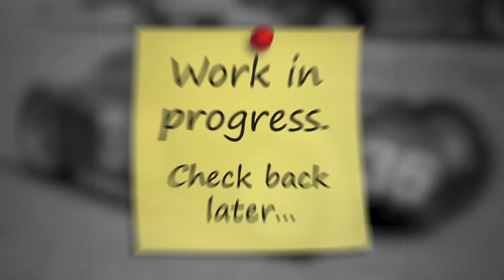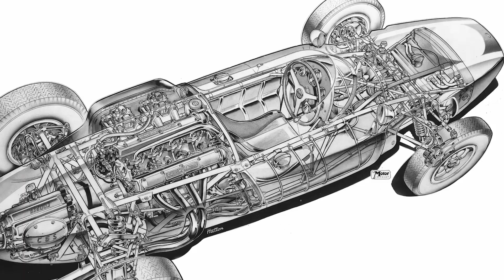Formel-1-Geschichte: Die fürchterlichsten Titelverteidigungen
Nicht jeder Formel-1-Weltmeister kann seinen Titel erfolgreich verteidigen - Wir blicken auf die Fälle, in denen der Versuch ganz besonders in die Hose gegangen ist …